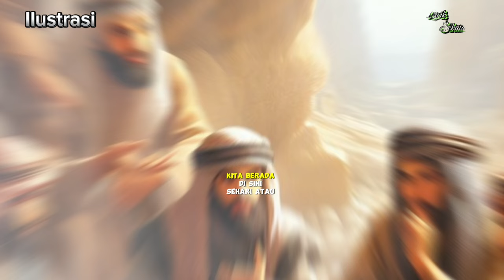KISAH ASHABUL KAHFI | 7 PEMUDA YANG TERTIDUR DI DALAM GUA SELAMA RATUSAN TAHUN!!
Kisah ashabul kahfi tujuh pemuda yang tertidur di dalam gua selama ratusan tahun#faktaislam#dakwah#alquran#teguhpendirian